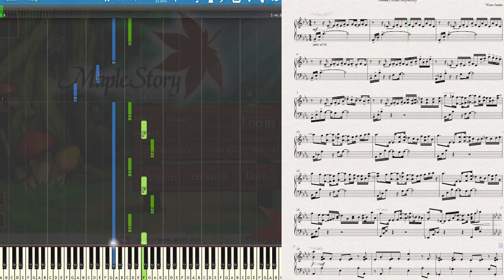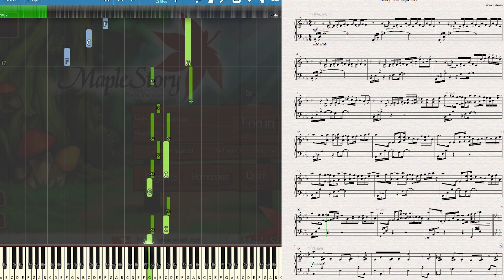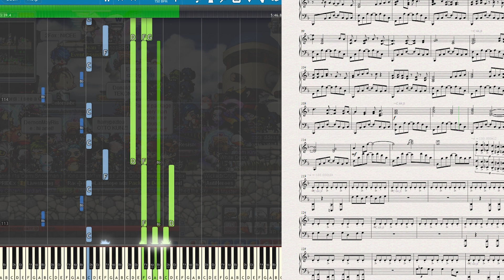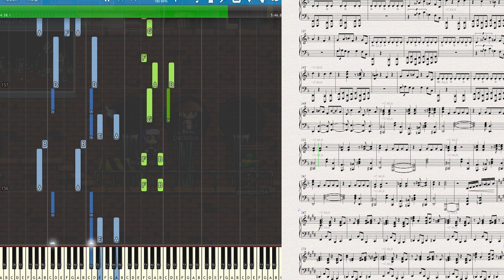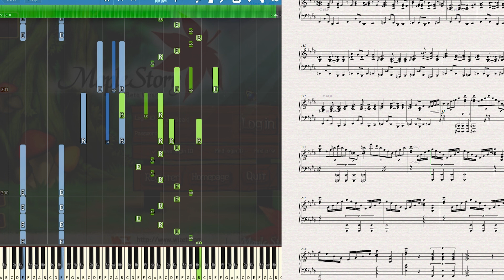Nostalgic OLD MapleStory Piano Medley (Victoria Island Music) [메이플스토리 피아노]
A relaxing medley of well-known music from MapleStory, starting with the old login theme and bringing you on a journey around Victoria Island!
This was originally released as an orchestral medley as the 6th video on this channel in 2012
The piano arrangement was finished on 10 May 2015 but never released until now!

As this is an arranged medley, not the usual note for note transcription the MIDI will not be provided.